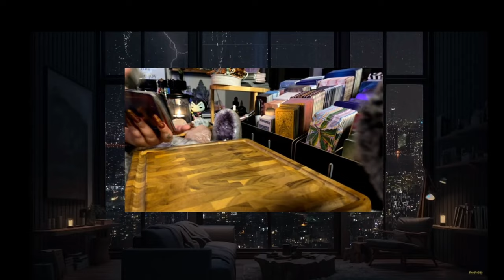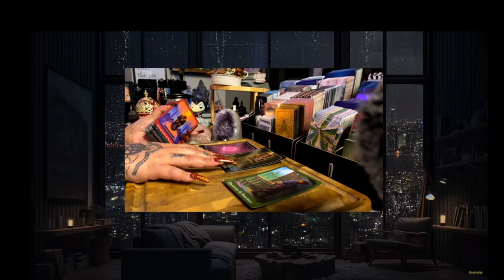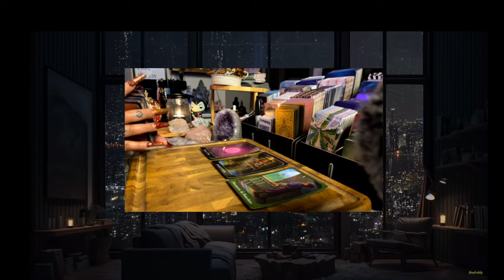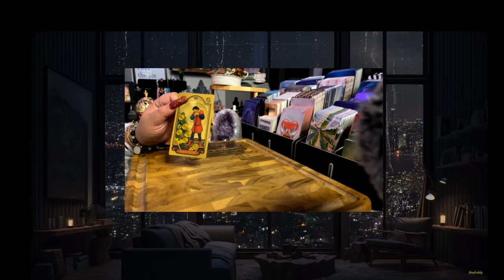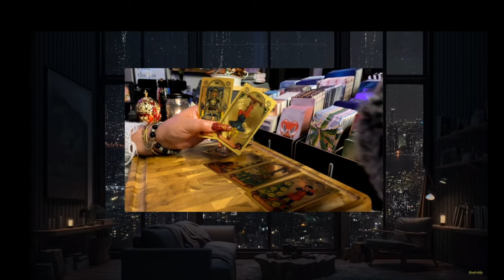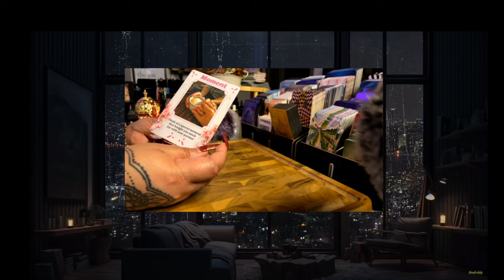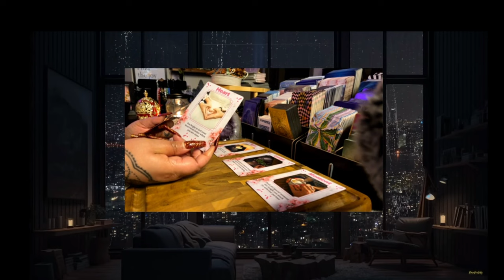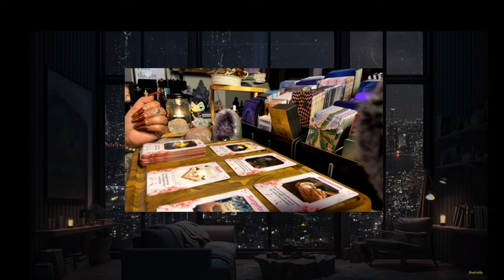Collective Read Week of January 7th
Hi,